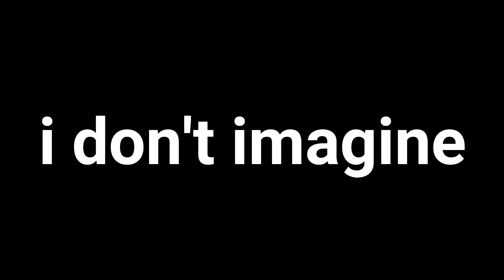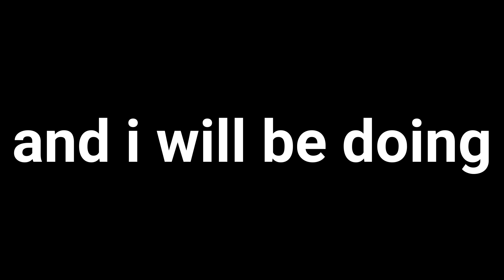Releasing 600 ducks! (we will shoot them later) hehehe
Tell them that Bliss invited you!